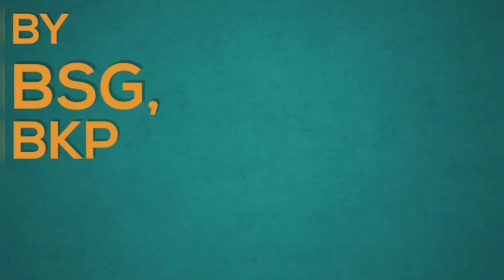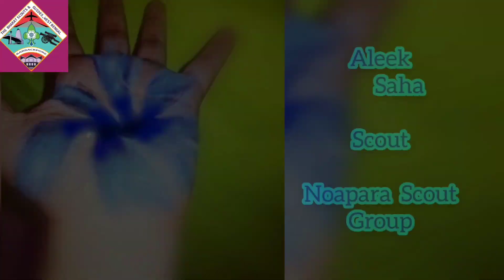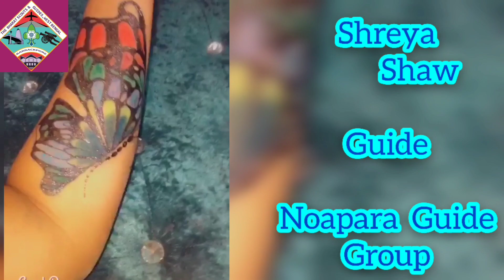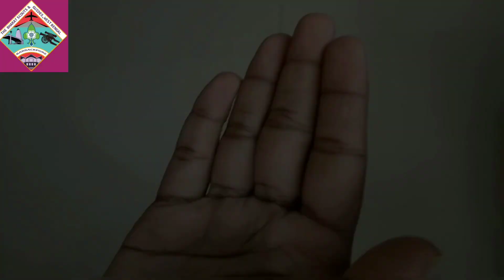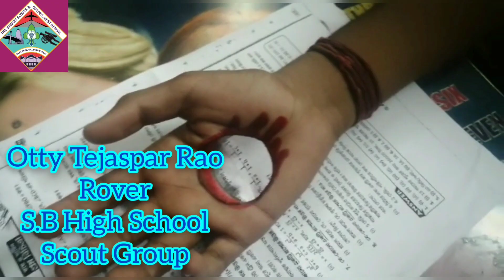|| SCOUTING IS AN ART || HAND PAINTING COMPETITION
The Cub,Bulbul,Scout,Guide,Rover's and Rangers of Barrackpore Participated In a hand painting competition Organised by Us. Please take a look at the Initiatives of young minds who have made the best of Art in their Hands. A total of 42 Entries were received.please share with your Family and Friends and enjoy the art by our Talented Young minds.